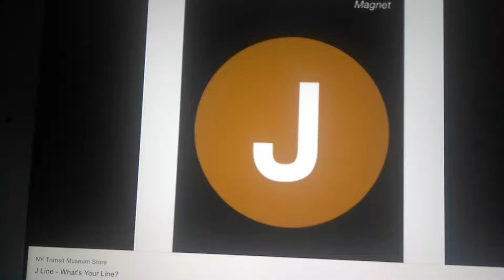J Train NYC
Manhattan and Queens